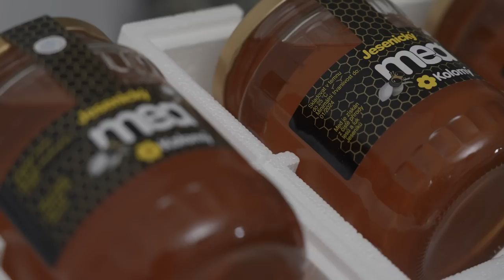Jan Kolomý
O čem to bude?
Nahlédnutí do praxe velkého provozu a další činnosti farmy.
Představení protagonisty
Jan Kolomý založil před více než 50 lety ve Starém Městě u Bruntálu jednu z největších tuzemských včelařských farem. A nejmodernějších, sluší se dodat.
Farma těží z umístění v čistém prostředí Jeseníků, produkuje také druhové medy a její provoz podléhá nejpřísnějšímu dohledu podle důsledné legislativy EU. Díky tomu může jít značná část produkce firmy na export.
Ve spolupráci s renomovanými rakouskými chovateli se farma věnuje i rozchovu kvalitního plemenného materiálu (matky, oddělky, umělé roje), a to v oblasti minimálně zavčelené, ted ovlivňované genetikou okolí.
Kromě samotného včelařství má farma rovněž renomovaný a moderní stolařský provoz.
Jan Kolomý se rád dělí o své bohaté zkušenosti. Přednáší, poskytuje konsultace a poradenskou činnost. Angažoval se také v Cechu profesionálních včelařů a jeho role při vzniku Asociace profesionálních včelařů, jejímž byl poté po několik let předsedou, je snad dostatečně známa.